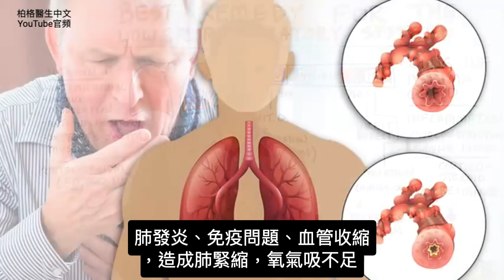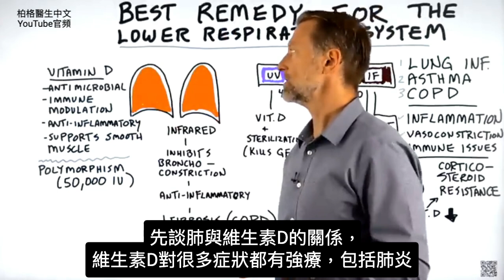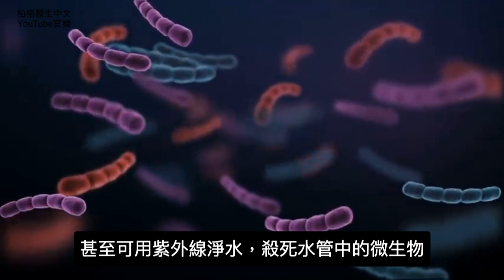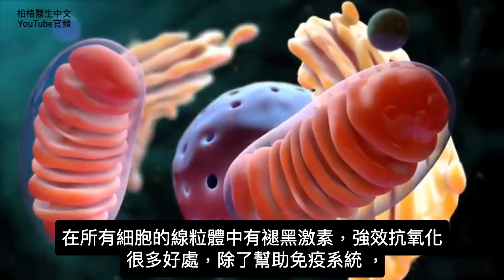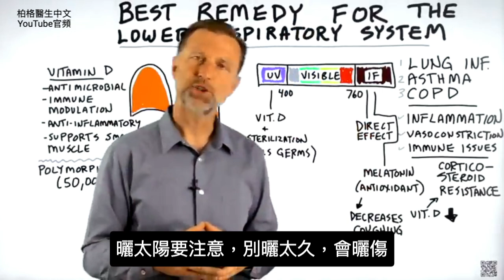肺部最佳療法(肺炎,氣喘,慢性阻塞性肺病),柏格醫生 Dr Berg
事實證明，肺部的最佳療法完全免費。
0:00 簡介：了解肺
0:15 肺部感染、氣喘和慢性阻塞性肺病(COPD)
1:00 肺和維生素 D
1:35 解釋多態性(Polymorphism)
2:58 紅外線療法
3:22 紫外線
3:45 肺的最佳療法
6:50 觀看褪黑激素的影片！

柏格醫生dr berg介紹下呼吸系統的最佳治療方法。無論你有肺部感染、氣喘還是慢性阻塞性肺病(COPD)，這種療法都可能非常有益。

肺部感染、氣喘和慢性阻塞性肺病(COPD)有一些共同點。這些病症中的每一種都跟發炎、血管收縮和免疫問題有關。肺部疾病典型治療的問題在於，時間一久，你的身體可能會對藥物產生抗藥性。

維生素 D 對治療許多疾病很有效，包括肺炎。但是，關於維生素 D 對氣喘和肺部感染的有效性的研究不一。

維生素 D 的一般好處：
1. 抗菌
2. 有助於調節免疫系統
3. 消炎
4. 保健肺部平滑肌，幫助呼吸更順暢

有一種情況稱為多態性(Polymorphism)，即你的維生素 D 受體，無法吸收應有的維生素 D。如果你沒有得到你認為應該從維生素 D 中獲得的益處，可能是因為這種情況。

在這種情況下，增加維生素 D 的劑量，可能是很有益處的。
紅外線療法對肺部也有一些有趣的好處。

紅外線療法的潛在好處：
1. 有助於抑制支氣管收縮，呼吸更順暢
2. 是一種有效的消炎
3. 有助減少慢性阻塞性肺病 COPD 的纖維化
4. 有助減少空氣污染

還有紫外線，紫外線可以幫助殺菌並減少空氣中的病菌，否則可能會使免疫系統無法負荷。

保健和保護肺部健康的最佳療法是陽光。太陽為你提供紫外線、紫外線B 光（有助於增加維生素 D）和紅外線。

太陽對肺部、發炎和免疫系統有直接影響。它還有助於刺激褪黑激素，褪黑激素是一種強大的抗氧化劑，可能有助於減少咳嗽。

你可以到戶外，並定期曬太陽來獲得所有這些驚人的好處，但要確保你不要讓自己被曬傷。

艾瑞克柏格(Dr Eric Berg)醫生介紹：
56歲，脊椎醫生， 他是弗吉尼亞州、加利福尼亞州和路易斯安那州的3州脊椎科醫生，￼執照一直維持有效。他是全球知名的健康生酮飲食和斷食專家，也是《新體型指南》和KB Publishing出版書作者。